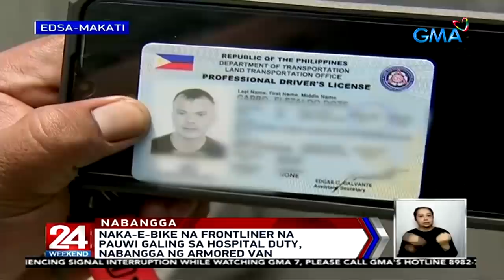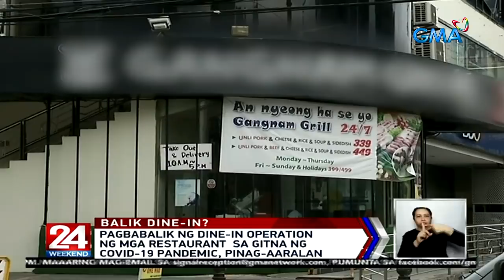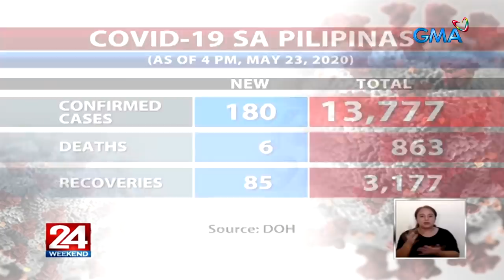24 Oras Weekend Express: May 23, 2020 [HD]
Narito ang mga balitang ating tinutukan ngayong Sabado, May 23, 2020:

-41-anyos na lalaki, huli sa operasyon kontra-droga

-Lasing na pulis, namaril umano ng guwardiya at tumangay pa ng motorsiklo

-160 OFWs, mahigit isang buwan na sa quarantine facility dahil wala pang certificate na wala silang COVID-19

-Naka-e-bike na frontliner na pauwi galing sa hospital duty, nabangga ng armored van

-Pagbabalik ng dine-in operation ng mga restaurant sa gitna ng COVID-19 pandemic, pinag-aaralan

-Animal Kingdom Foundation, umaapela ng tulong para sa mahigit 100 asong inaalagaan sa rescue center

-DOH new numbers

-Ilang batang nagbabalak maligo sa Zapote river kahit bawal, sinita

-Mga magbibiro at magpapakalat ng “fake news" tungkol sa COVID-19, parurusahan sa Valenzuela City

-Ilang Kapuso stars, abala sa pagiging online fitness instructor

-Ilang taga-Quezon City, makatatanggap ng tig-P2,000 sa ilalim ng Kalingang Q.C. Program

-Primadonna boys, nag-aral ng pagluluto, photography, singing at paggigitara ngayong may quarantine

-Pagmartsa ng high school graduates, nairaos sa pamamagitan ng robots

24 Oras Weekend is anchored by Ivan Mayrina and Pia Arcangel, featuring top news stories from the Philippines. for more.